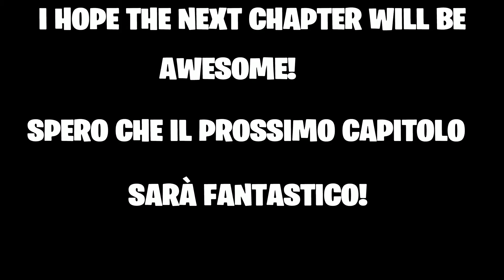Goodbye Chapter 2 of Fortnite...😢 | Gabrysil10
Saluto per l'ulltima volta al Capitolo 2 di Fortnite...😢